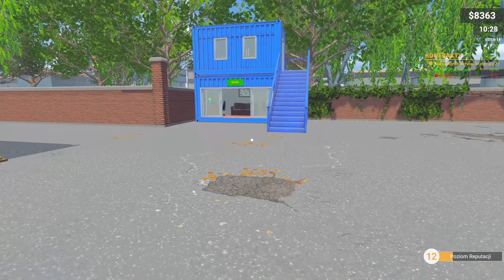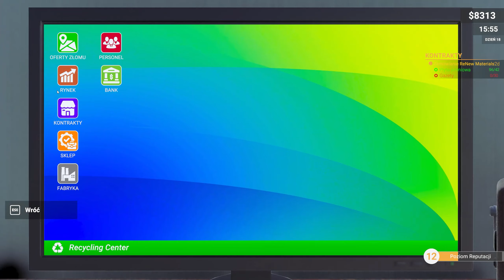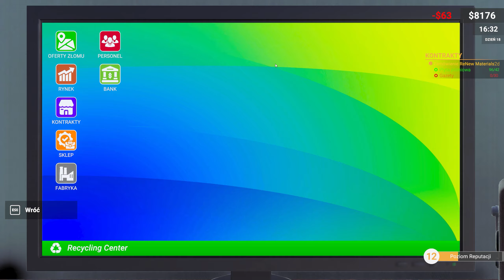Wyścig z czasem || #22 || Recycling Center Simulator gameplay PL